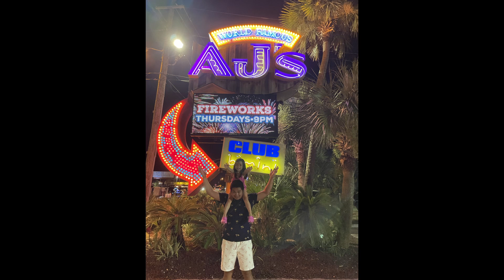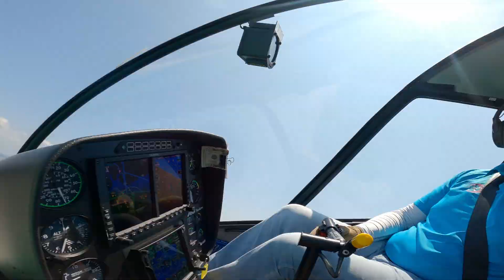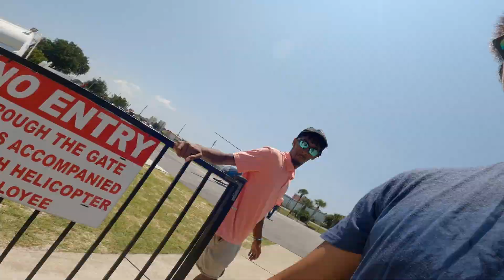Destin Florida Summer Vacation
Will Forever Love Destin